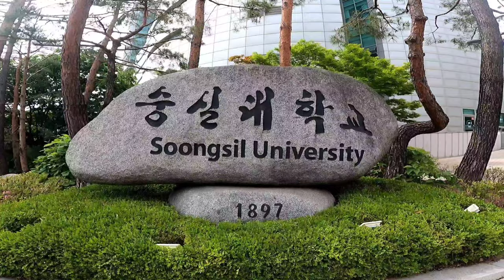🇰🇷[1st Week of May]What to wear in Korea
- Korea people wear this on 1st week of May
- In Soongsil University, Seoul
- In Seoul National University, Seoul
- In Gwanghwamun, Seoul (Seoul Festa 2023)
- At IFC Mall, In Seoul